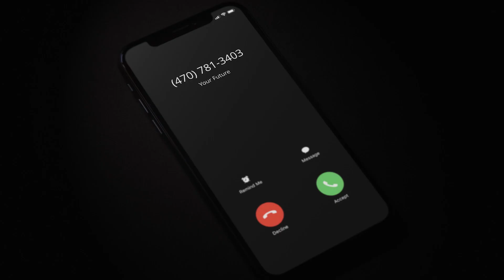Random Funny Moments Elitex Part 2 | EliteX RP | Murali Gaming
high quality meme